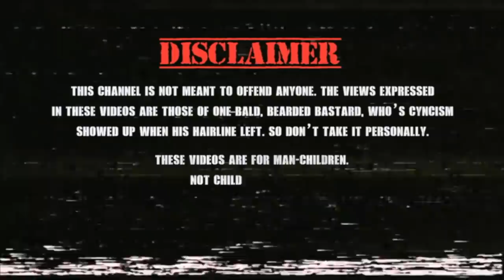WHY PEACEMAKER IS THE BEST DC SHOW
The DCEU is continuing to branch out --- now into the realm of series and shows.
Following the success of The Suicide Squad sequel / reboot --- comes The Peacemaker show.
A show which may be some of James Gunn and John Cena 's best work.
It is one of the most unique expansions to the DCEU and today, I'm gonna tell you why.